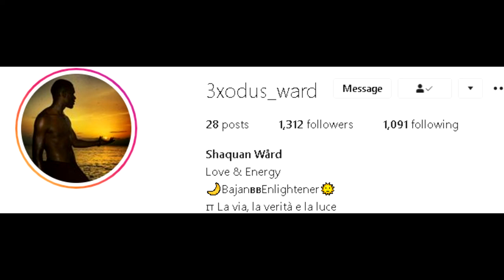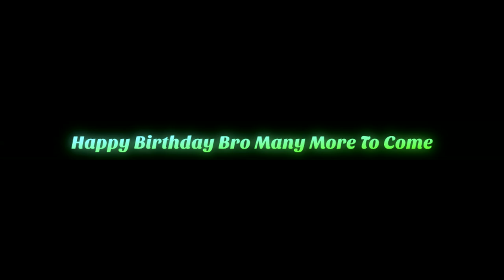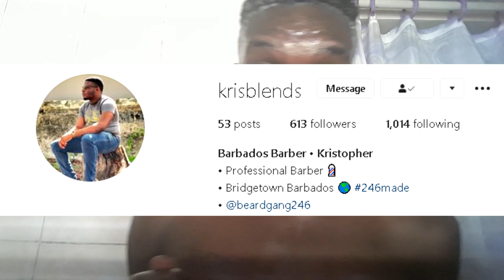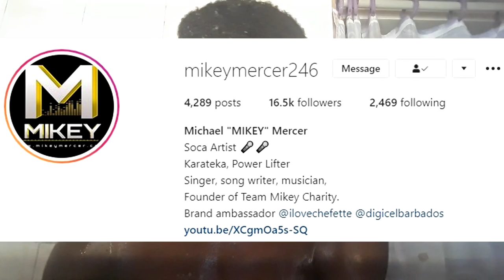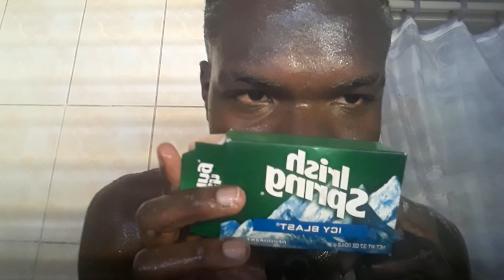Random Bath Video/Random Thoughts- (What else I do in the bath besides bathing?)👀💧😉😘😁🤞😎🤷‍♂️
Hey guys, this is one of many vlogs, pranks, and interviews to come, hope you enjoy it, leave a like, subscribe if you're new, and its always appreciated if you want to share my content. I know it wasn't professional but hopefully, I'll improve on my craft. Let's reach 400subcribers:).